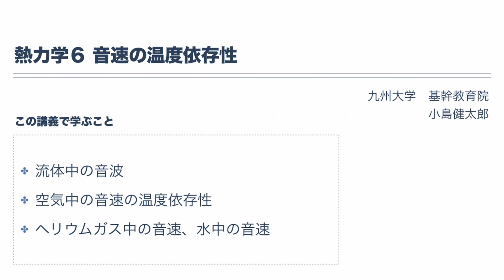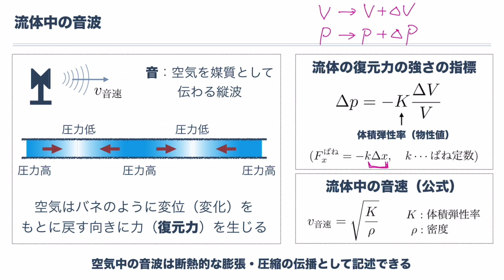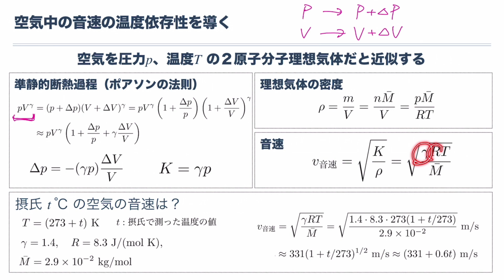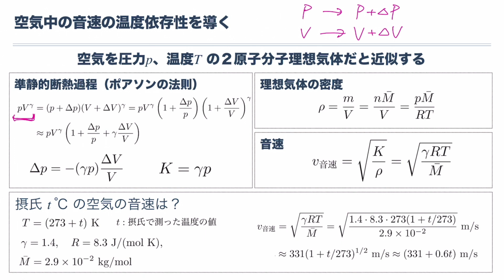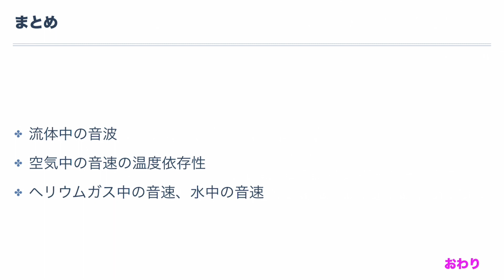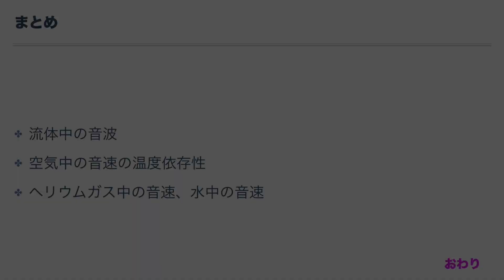熱力学6 音速の温度依存性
‹熱力学入門　高校の物理から大学の物理学へ›
気体の性質1　物質のミクロとマクロ・熱平衡状態・気体の状態量・熱力学の考え方
→ 7:11
気体の性質2　物質量・分子量・モル質量・温度・熱・絶対温度
→ 8:14
気体の性質3　圧力・流体中の圧力・大気圧・水圧
→ 11:49
気体の性質4　理想気体とその状態方程式
→ 13:11
熱力学1　熱容量と比熱・気体がする仕事・準静的過程・p-V 図
→ 9:47
熱力学2　内部エネルギー・熱力学第１法則・代表的な熱力学的過程
→ 8:41
熱力学3　理想気体の内部エネルギー・理想気体の比熱・マイヤーの関係式・理想気体のモル比熱
→ 11:22
熱力学4　理想気体の準静的断熱過程（ポアソンの法則）
→ 11:06
熱力学5　大気の温度の高度依存性
→ 13:56
→ 10:05
熱力学7　熱機関と熱力学的サイクル
→ 9:20
熱力学8　さまざまなサイクル
→ 14:49
熱力学9　理想気体からなるカルノーサイクルの効率
→ 8:47
熱力学10　熱力学第２法則
→ 11:07
熱力学11　カルノーの定理
→ 10:16
熱力学12　クラウジウスの不等式
→ 12:40
熱力学13　エントロピー
→ 8:43
熱力学14　不可逆過程とエントロピー
→ 7:57

‹微分・積分の復習›
関数とその微分
→ 7:43
関数の積分
→ 11:54

‹書籍紹介›
サイエンス社　 ライブラリ新物理学基礎テキスト Q  1
レクチャー 物理学の学び方　高校の物理から大学の物理学へ
原田恒司・小島健太郎　共著